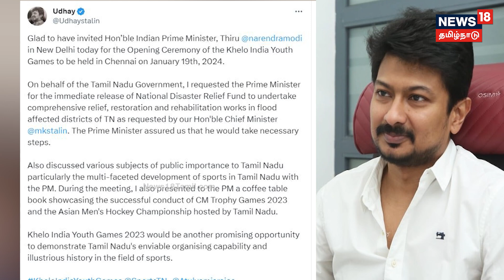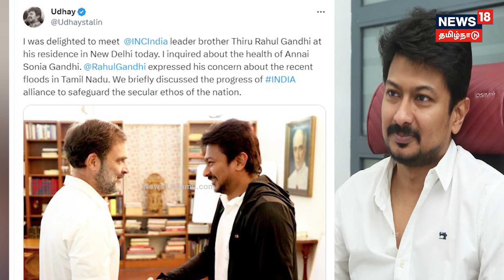ஒரு பக்கம் மோடி..மறுபக்கம் ராகுல்..அரசியல் விளையாட்டா? விளையாட்டு அரசியலா? | PM Modi | Udhayanidhi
டெல்லியில் பிரதமர் மோடியை சந்தித்து பேசிய அமைச்சர் உதயநிதி - இந்தியா கூட்டணி குறித்து  ராகுல் காந்தியுடனும் ஆலோசனை